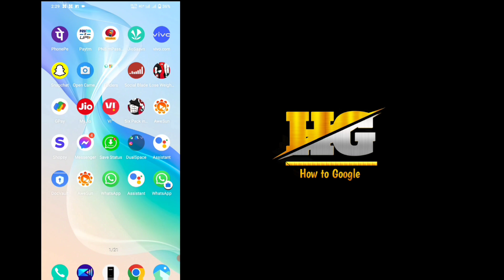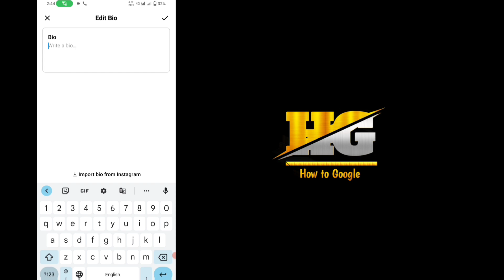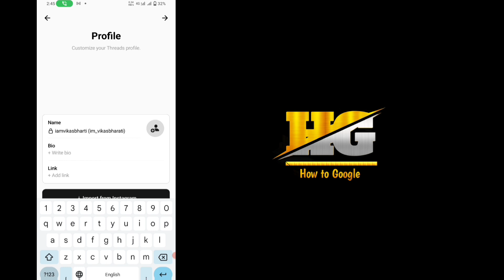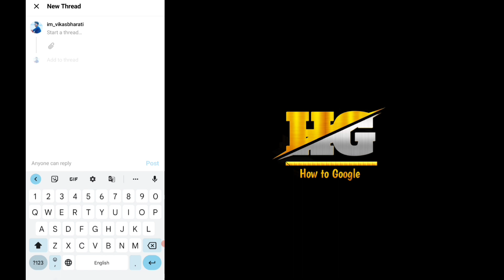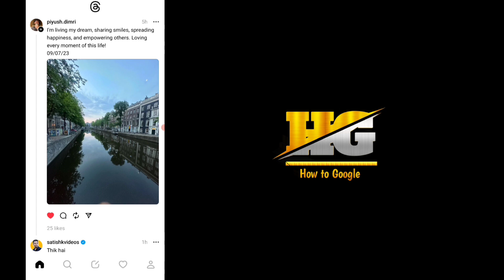Threads Account Kaise Banaye | How To Create Instagram Threads Account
You Quries:-

Thanksforwatching. Howtogoogle .